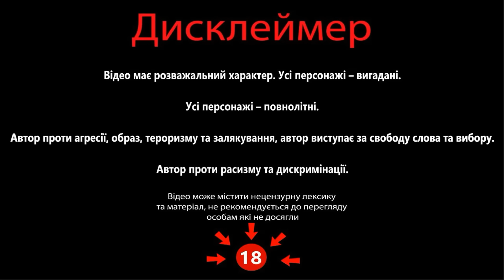Історик з Харкова та імперські слухачі Кобзону